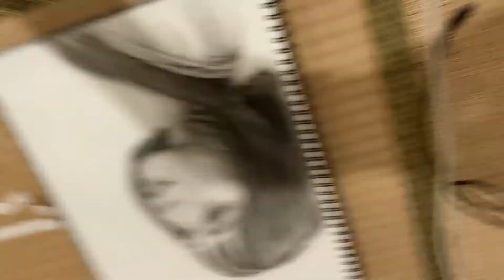【鉛筆画】広瀬すずを描いてみました。似せるの難しいですからまた後で手を加えます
I tried drawing with a pencil　suzu hirose

■心の傷の回復のための無料レポートの詳細▼